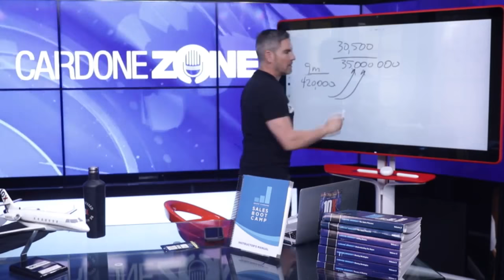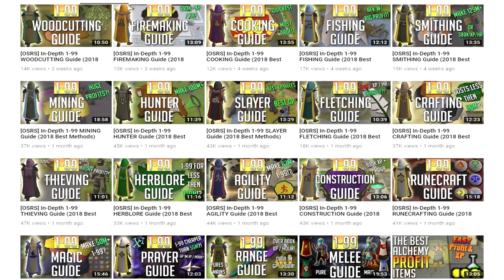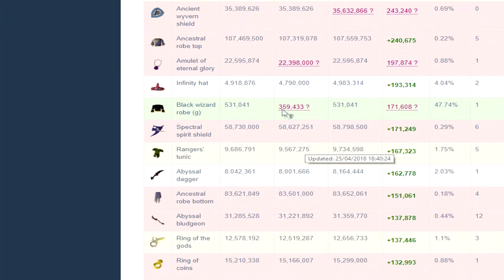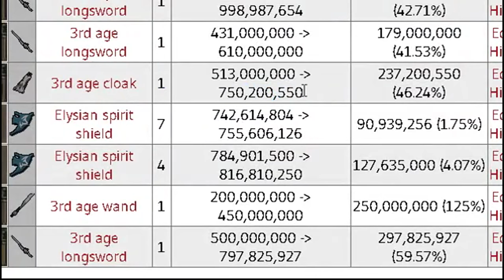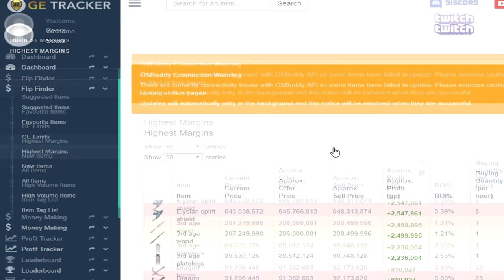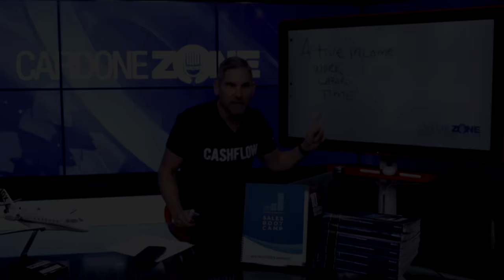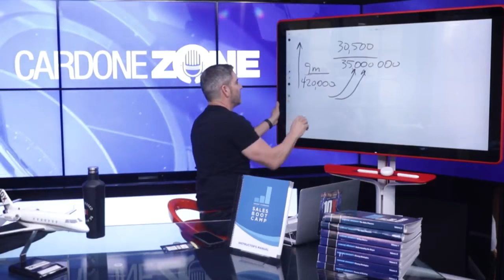How I Made 750M for FREE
Watch till END! Hope this video inspires you guys!

Dive into item flipping/ merching/investing!

Join The Clan ► "SEERZ"/ "SEERZ II" CC

How I Made 750M With Low Effort osrs seerz oldschool runescape merching How I Made 750M for FREE